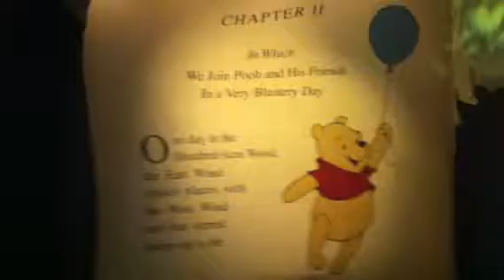The Many Adventures of Winnie-the-Pooh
Fantasyland ride at the Magic Kingdom in Walt Disney World.